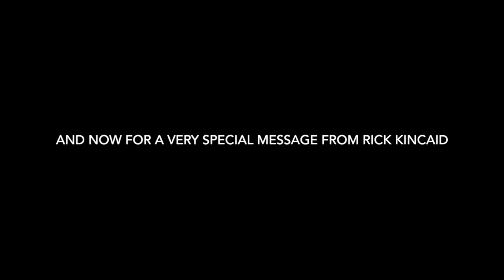Murello Y Murillo Fundraising Trailer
This video is about Murello Y Murillo Fundraising Trailer

to find out how you can help!